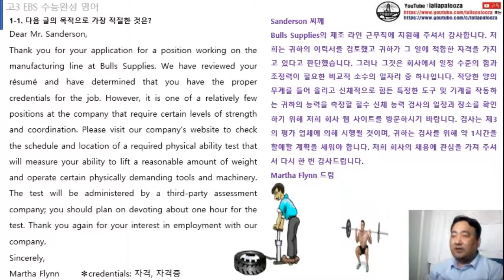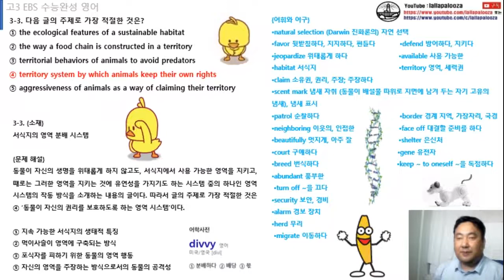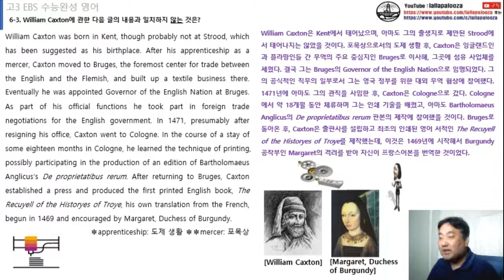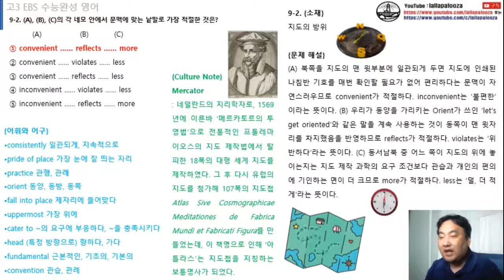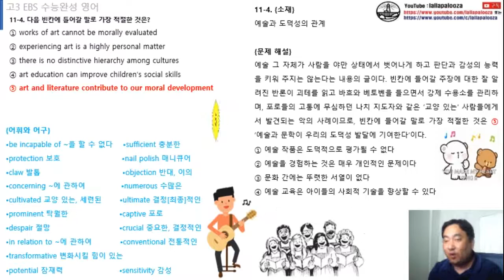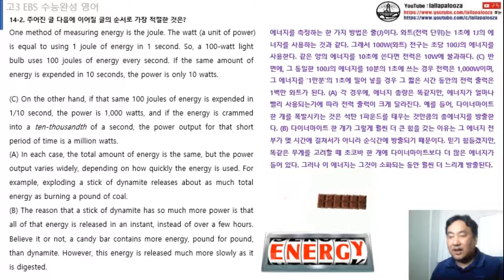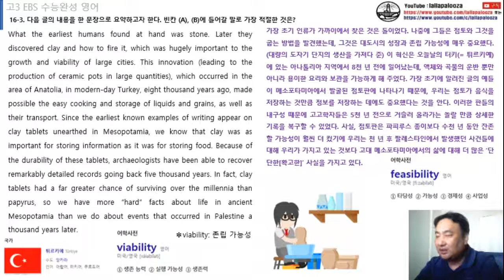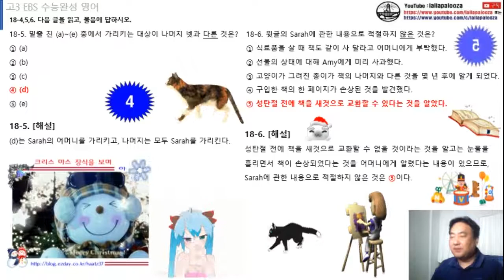수능완성 영어 유형편 1강~18강 해석 동영상(통파일)(2023수능대비)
수능완성 영어 유형편 1강~18강 해석 동영상(통파일)(2023수능대비)입니다. 구독! 좋아요! 해 주실거죠?^^